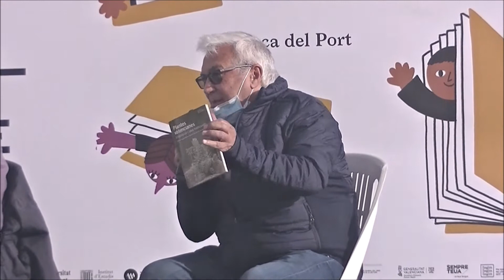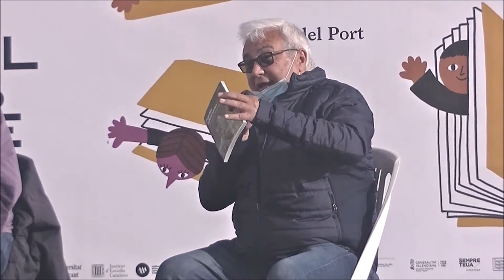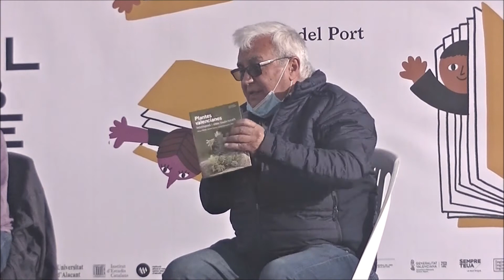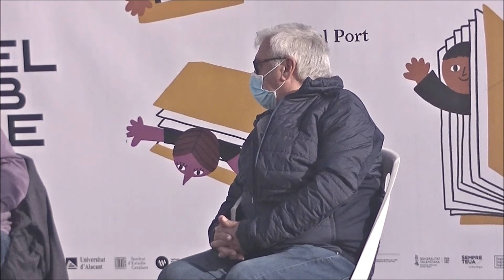ETNOBOTÀNICA. Presentació de "Plantes valencianes". Sant Jordi 2021.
ORDIT és un mot provinent del sector del tèxtil per designar el conjunt de fils llargs i resistents que es mantenen en tensió en un marc o teler.
L'ordit serveix perquè s'hi insereixen, per entremig i  transversalment, uns altres fils que permeten fins i tot fer dibuixos, intercalar colors, etc., fils que s'anomenen TRAMA.
El Servei de publicacions de la Universitat d'Alacant, des de l'època en què Josep Forcadell va assolir la direcció, va apostar per incloure en catàleg línies de divulgació d'alta qualitat i destinades a un públic culte i sensible a la cultura en el sentit més ample del terme, incloent-hi les ciències.
I a la col·lecció li va dir, molt encertadament, L'ORDIT.
Fruit d'eixa espenta ha sigut un catàleg de llibres d'alta qualitat, econòmics i d'ampli espectre, fins i tot internament, cada llibre.
Una de les darreres incorporacions ha sigut "Plantes valencianes", en què els editors, Antoni Belda, Antoni Conca i Daniel Climent han comptat amb la col·laboració d'uns altres autors per tractar tant el marc general com un centenar de les tres mil cinc-centes plantes que es poden trobar al País Valencià. Un centenar de plantes enfocades etnobotànicament, en què la planta no tan sols es descriu i es mostra fotogràficament, sinó també s'acompanya dels aspectes culturals associats: usos (culinaris, medicinals, cosmètics...), costums, parèmies, rondalles, cançons i un llarg etcetera.
El dia de Sant Jordi (23 d'abril) de 2021 vam tindre ocasió de presentar "Plantes Valencianes" en la fira del llibre en català que es va muntar a la Plaça del port, a Alacant.